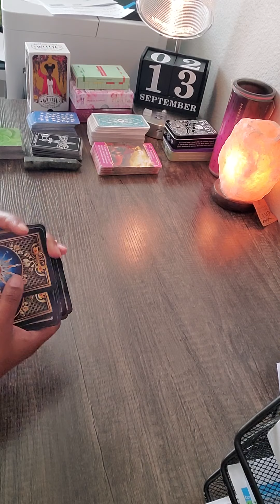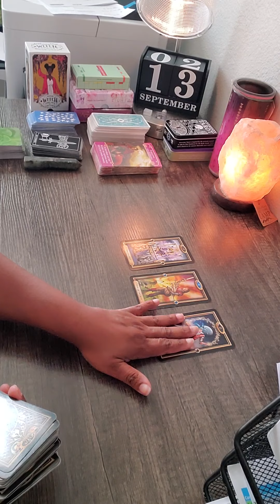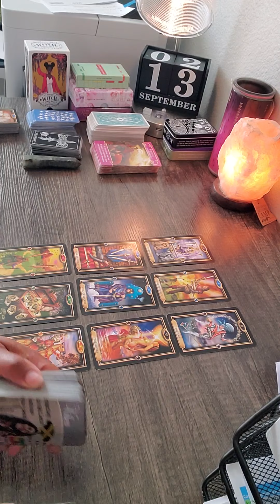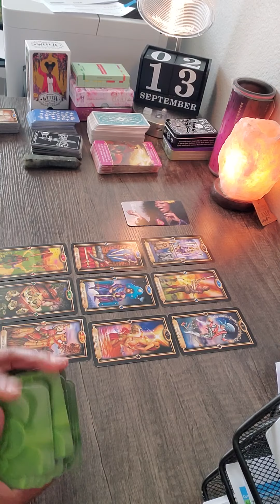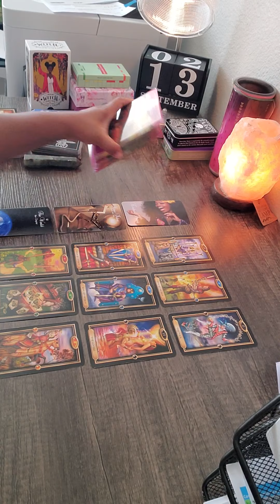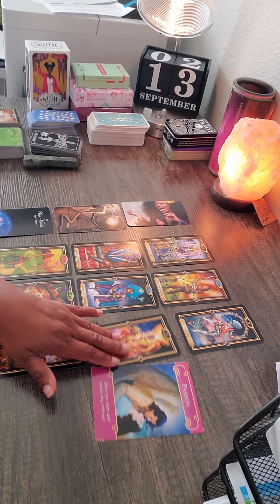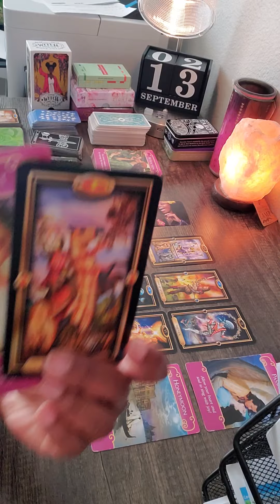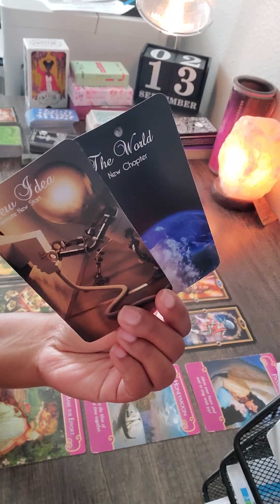TAURUS,💫How do they feel⁉️❤🥰💫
Hello, thank you for your support.

I am back open for personal readings. Turn around time is 24-72 hours. $HumbleHighPriestess

a response with time confirmation will be sent. currently available times are 7pm-8:30pm EST M-F depending on the chosen reading, 3PM-8pm Sat/Sun.

Current available readings are: $40 3-questions with clarifiers. (30 mins)
$65 5-questions with clarifiers. (45 mins)
$80 3-questions with clarifiers plus additional Oracle spread with clarifiers.  (1 hour).

Thank you all for your support. I am humbled by the amazing response and positive energy recieved daily. Sending love & light to each and every subscriber and general viewer❤. Giveaways to my subscribers will begin and continue on a monthly basis at 999 subscribers ‼